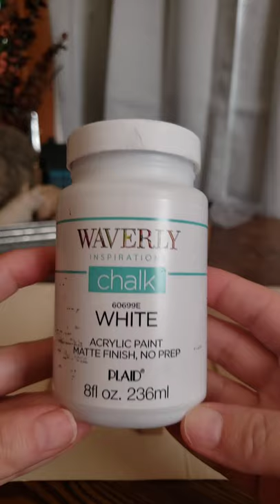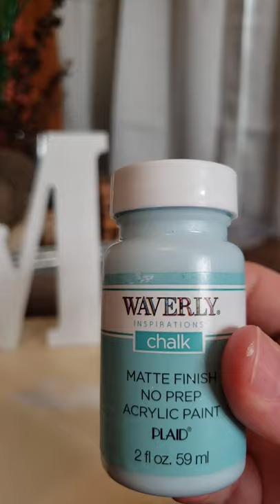Farmhouse Decor 2020: DIY Easter🐰🐇 Vase!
Items purchased from Walmart.
* Waverly chalk paint in the color white, pool, and antique.
*foam brush, can be purchased anywhere.
*The letter M, around $2.
*Mason jar, in a pack for $9 and other jars will be used for s ok mething else.
*Flowers were purchased from Dollar Tree.